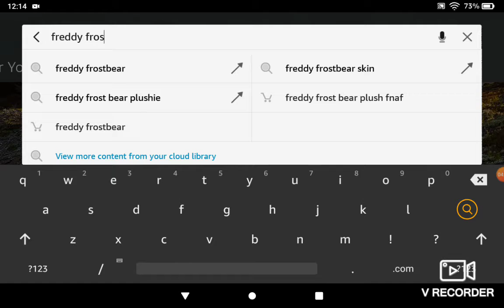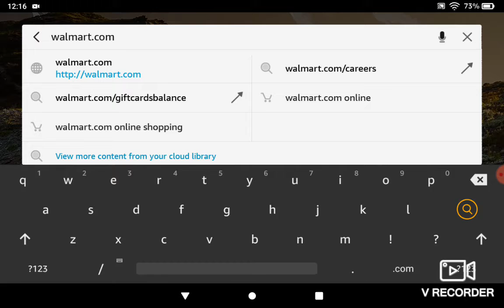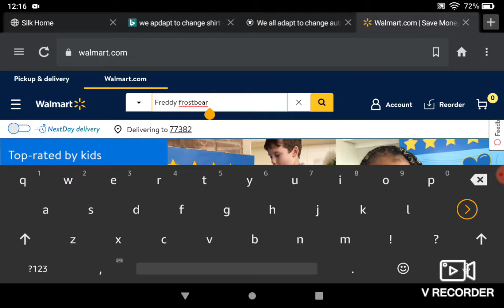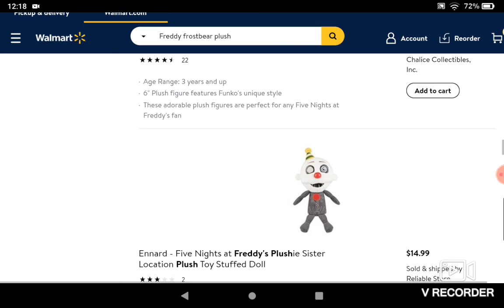NEW FREDDY FROSTBEAR PLUSH AND CHOCLATE FIGURES!!!!!!!!!!!!!!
I WANT IT EEEEEEEEEEEE!😆😆😆😆😆😆😆😆😆😆